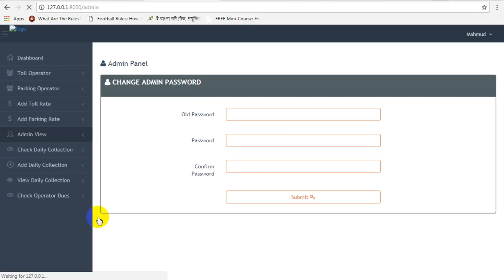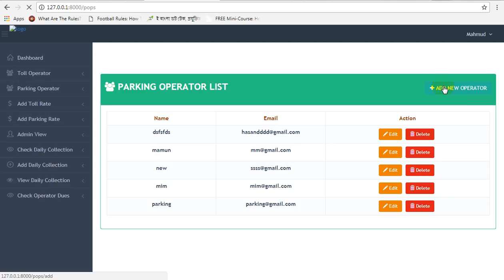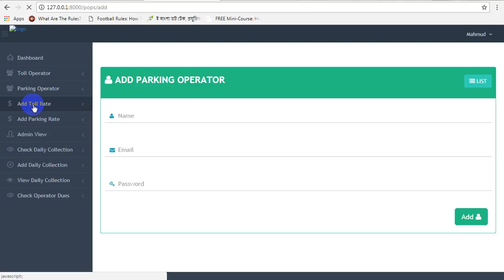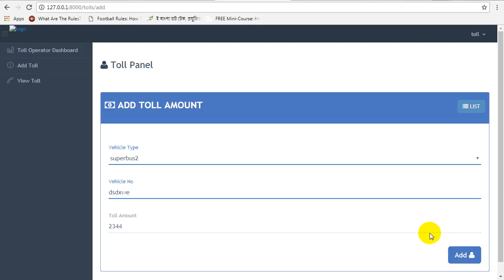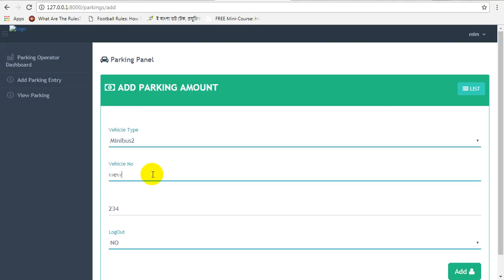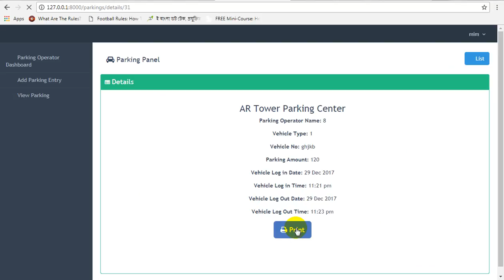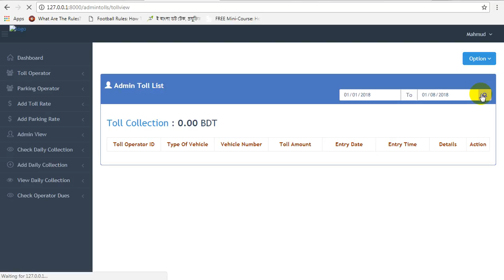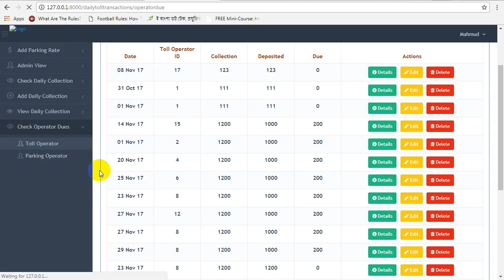Toll And Parking mangement System